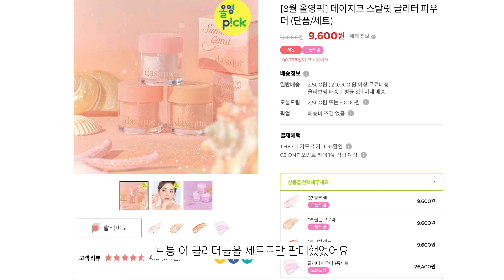와,,, 봄웜이라 햅삐햅삐합니다🐚🧡 썸머코랄 컬렉션 봄웜이라면 무조건! 데이지크 최고...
📌브랜드로부터 제공 받은 제품이 포함되어 있습니다. (제작 의무X)

0:00 봄웜도 18구 팔레트를!? 썸머코랄 컬렉션 미쳤다
0:48 23썸머코랄 팔레트
1:46 코랄 팔레트 비교
3:11 썸머코랄 Look1
4:01 썸머코랄 Look2
4:39 스탈릿 글리터 파우더 *이거 꼭 하나쯤 소장 각!
5:27 블렌딩 레이어 치크
6:32 쥬시 듀이 틴트
7:48 지속력 log
9:02 13 코랄 피즈
9:35 14 피치 크러쉬
10:03 15 오렌지 콕
10:31 16 칠리 셔벗
11:11 17 피그 베리
11:44 전체컬러